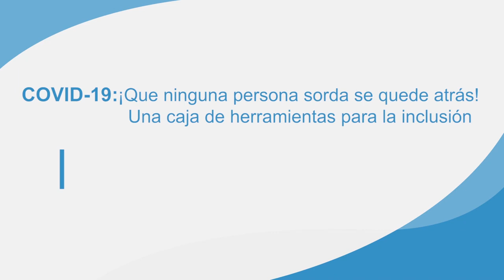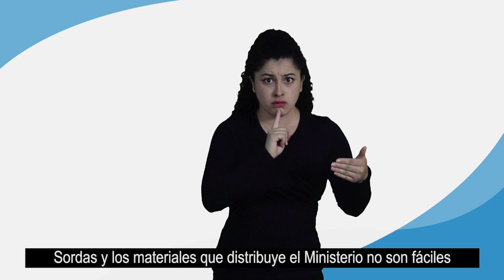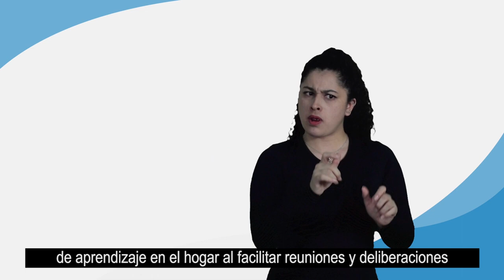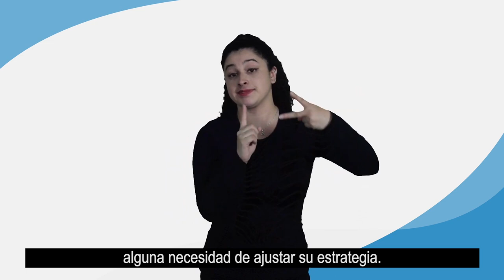Caja de herramientas por la inclusión: Ejemplo de estrategia de incidencia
Video 11: Ejemplo de estrategia de incidencia.

Cómo hacer incidencia en los planes de respuesta COVID-19 y que la información tenga una explicación clara y accesible para las personas sordas.